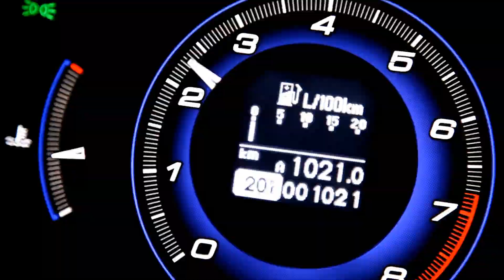Honda Civic Sport